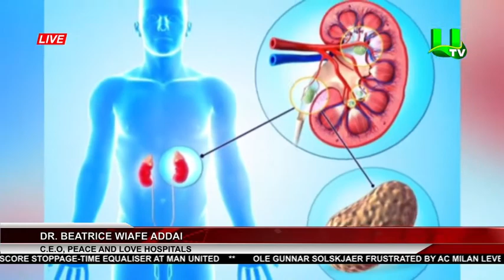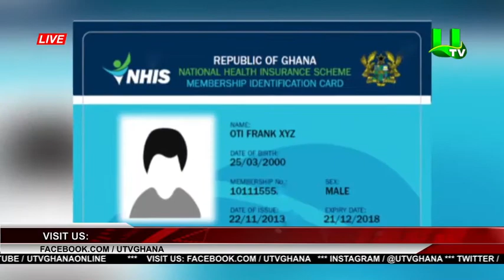World Kidney Day: Health Officials Raise Concern Over Increase In Cases